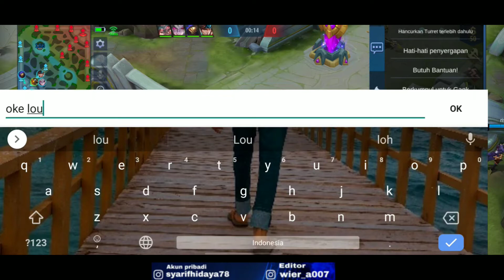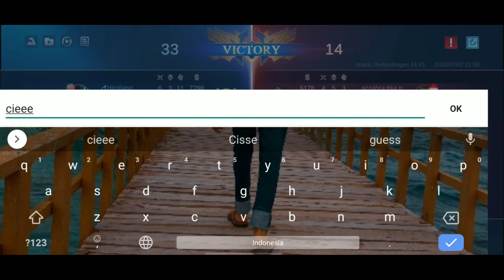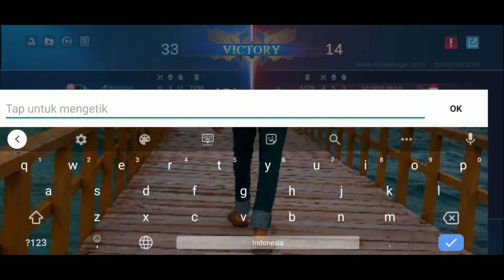Meta Baru,5 Fighter Mengguncang Lane Of Down ! - MOBILE LEGENDS INDONESIA